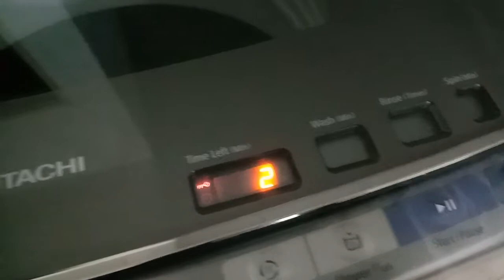Washing Machine Review ( Spin Only ) Model Hitachi Model R-VG580P3M